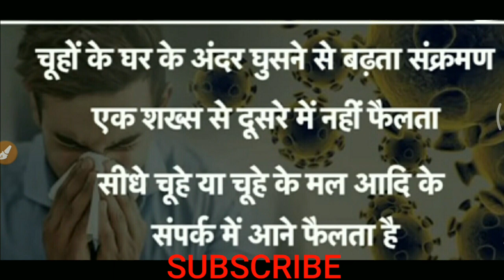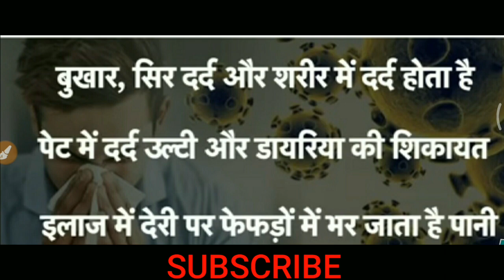A New Virus (Hanta)